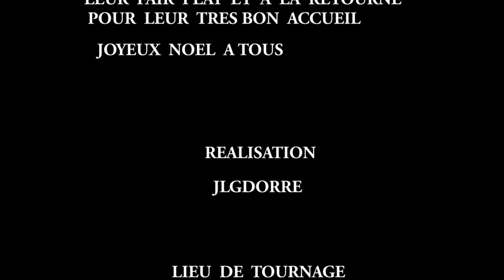LA RETOURNE CAG